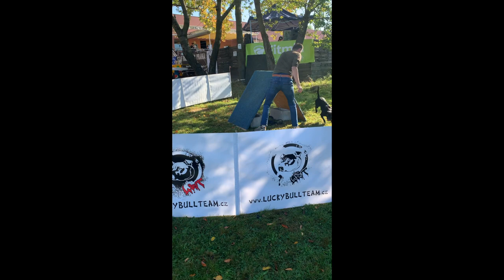Staffordshire bull terrier Armstrong 🐶 A FRAME 🥊 BULL SPORTS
Bull sport A FRAME, 37 repetitions per one minute, shootout between second and third place. 🥉 It was four rounds and still 37 jumps. Staff Bull Show Prague, October 2021, Prague